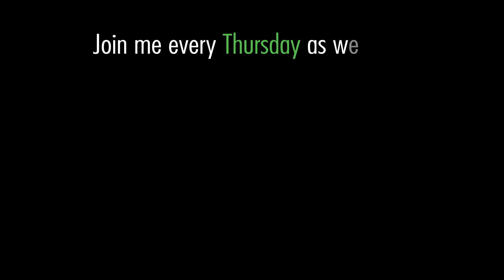Come and SEE What Memory Express Can Do For You!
A new weekly series from the creative imagination of Russ, offering everyone a different perspective on what Memory Express has to offer!

You X You by Ooyy